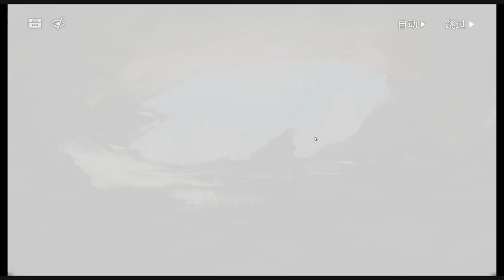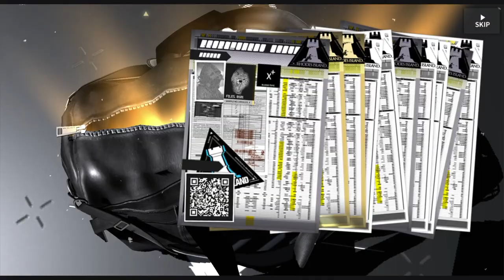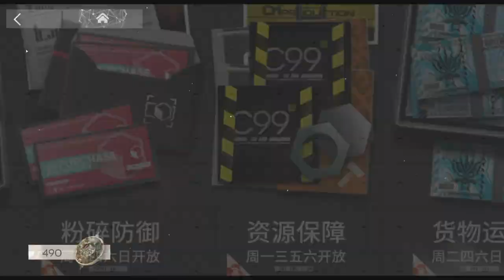[Arknights] See It First! Rewinding Breeze Playthrough Part 2 of 6 [Ep. 055]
We will dive into the side story of Surtr and Arene, to discover Surtr's troubled past and Arene's unique personality. During the break, I also rolled for the new operators in this event.

Timestamps:
00:00:00 Introduction
00:00:28 归处
00:23:52 Rolling Time!
00:30:15 域外同族